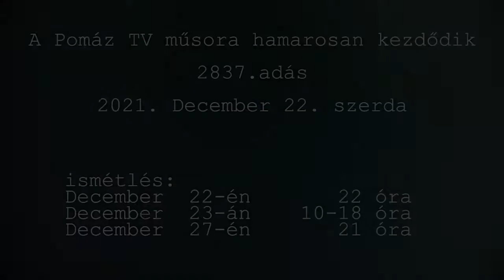2837. Adás (2021.12.22)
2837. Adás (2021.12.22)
Műsorújság:
00:00:00 Műsorkezdés
00:01:15 Vers
00:02:34 Hírek
00:07:52 Torna
00:22:53 IV. Adventi gyertyagyújtás
00:52:49 Képviselőké a szó: Sarkadi Attila
01:24:09 Kocsis Tibor: El nem mondott szó (klip)
01:28:03 Képviselőké a szó: Nagy István
01:58:35 Molnár Szabolcs: Sztárportré